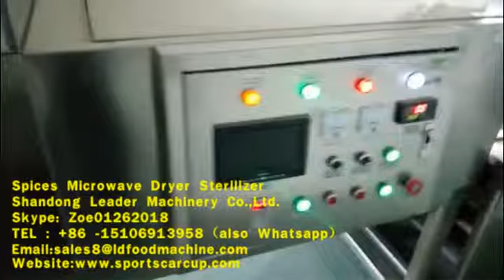Spices Microwave Dryer Sterilizer